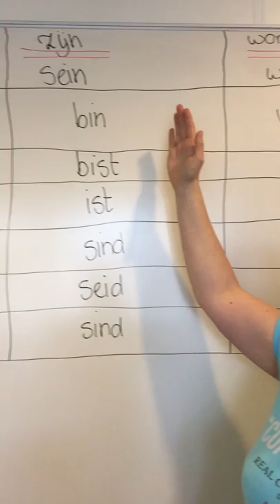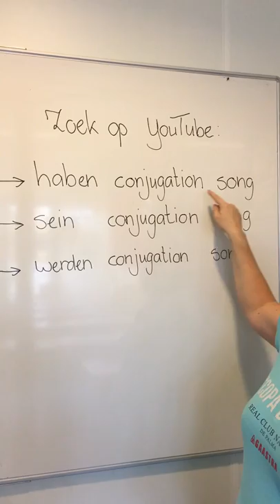Hoorenman haben, sein en werden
Vervoegen van de werkwoorden haben, sein en werden met een verwijzing naar YouTube video’s.